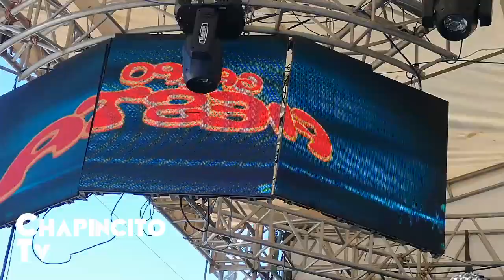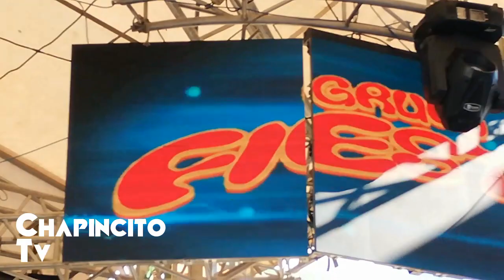Grupo Fiesta Feria en Aldea Duraznales Concepcion Chiquirichapa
Feria en honor a la Virgen medalla milagrosa en Aldea Duraznales Concepcion Chiquirichapa, Quetzaltenango.

Muchas gracias amigos por haber visto mi video, recuerda que tus likes son el motor principal para continuar con este hobbie...